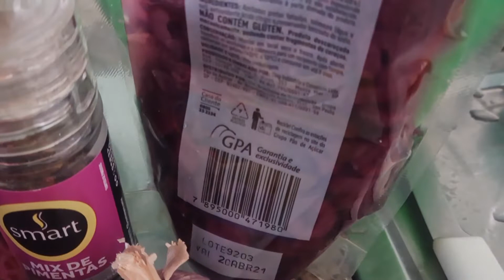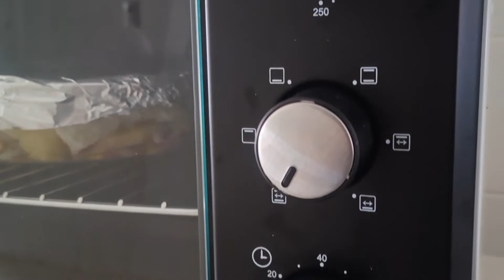Bacalhau ao forno - Almoço de domingo 🥰😋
Bacalhau ao forno - Almoço de domingo 🥰😋 bacalhauaoforno bacalhau#

            Domingo geralmente é  um dia em que todos temos expectativas no que será servido no almoço  pois a família  está reunida
          Nada mais prático do que reunir  em um só prato todos os nutrientes que precisamos numa refeição.
           Reunimos neste prato: bacalhau, batatas inglesas e todos os temperos e completos que quiser para incrementar o prato que será assado em forno  à  200 graus por 30 à  40 minutos.
            Acompanhe com legumes cozidos e, salada da sua preferência. 😋😋

A montagem do bacalhau ao forno  está no vídeo 📹  passo a passo.

Gratidão ao SENHOR JESUS pelo  alimento 🙏🙏🙏🙏🥰